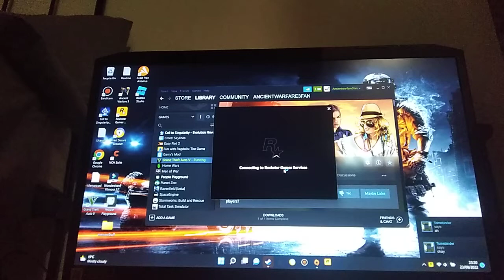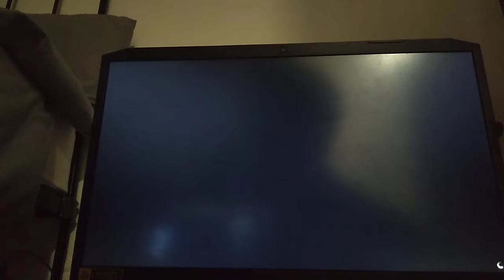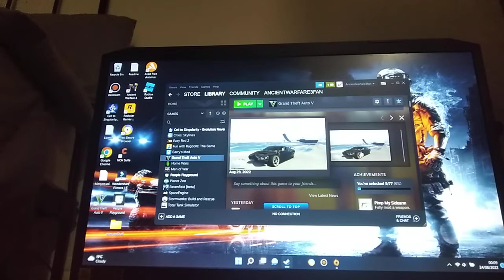Taking over fort Zanducto in GTA V! 35 Subscriber special!